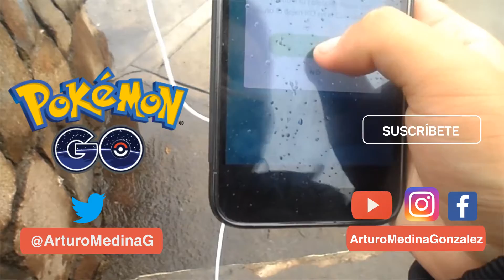POKEMON GO | DERROTANDO GIMNASIO CON PIDGEOT SANDSLASH FLAREON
COMBATES EN GIMNASIOS! Pokemon GO - [LuzuGames]
POKÉMON GO - DERROTANDO GIMNASIOS
pokemon go flareon
pokemon go rhydon
pokemon go jolteon
sandslash pokemon go
pokemon go mexico
pokemon go trucos
pokemon go batallas
pokemon go evolucionar
pokemon go evoluciones
pokemon go gameplay
pokemon go gps
pokemon go gimnasios
pokemon go gameplay español